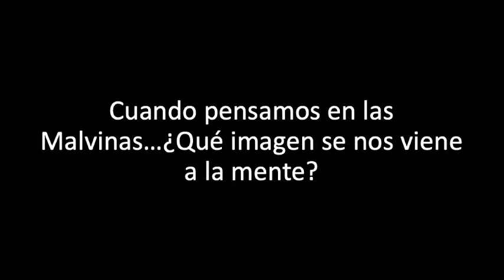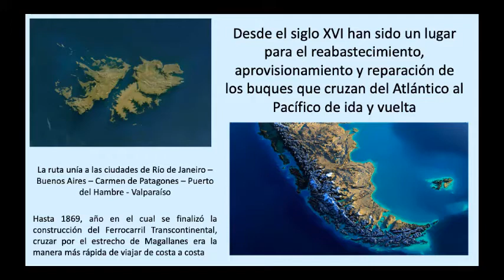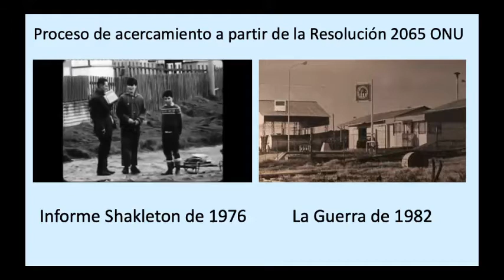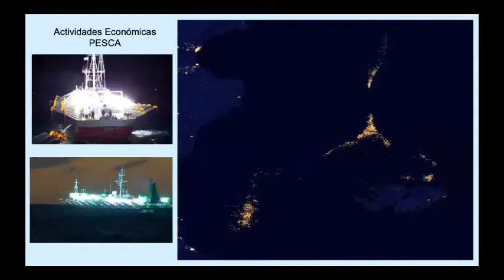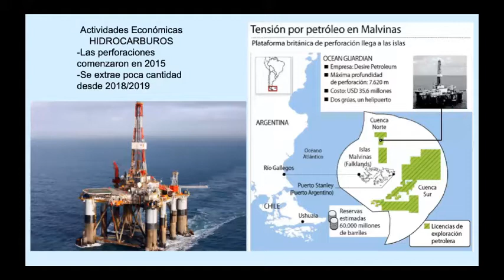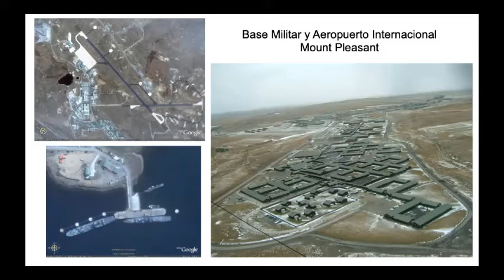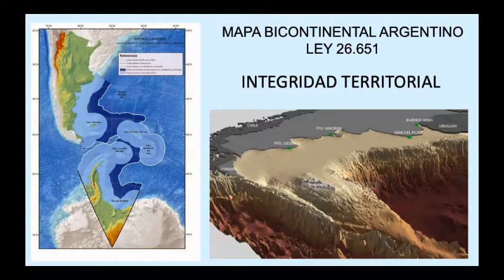Malvinas 2020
Algunas ideas sobre MALVINAS a cargo de los
profesores: Juan Manuel Peralta y Jorge Gomez
del Instituto Canbazyan.
Colegio Armenio Jrimian. Buenos Aires. Argentina
Abril 2020